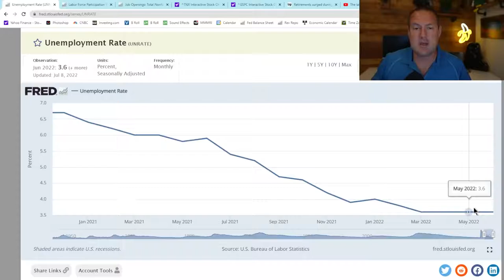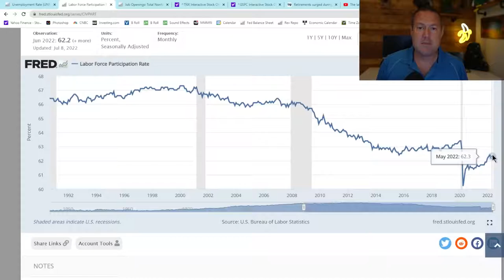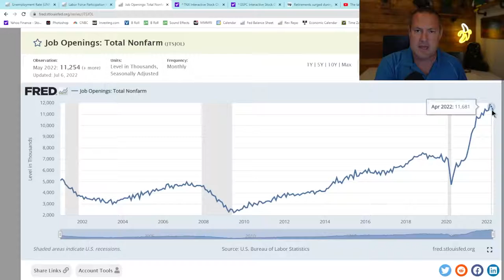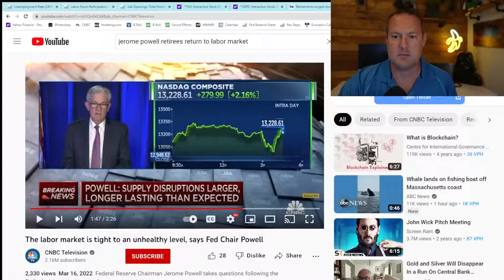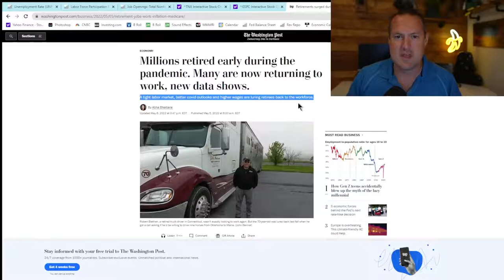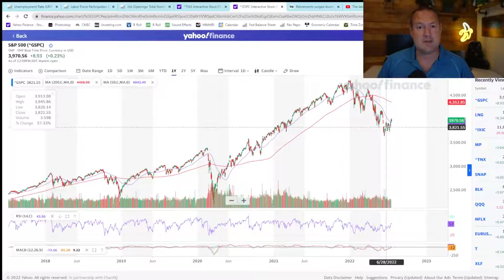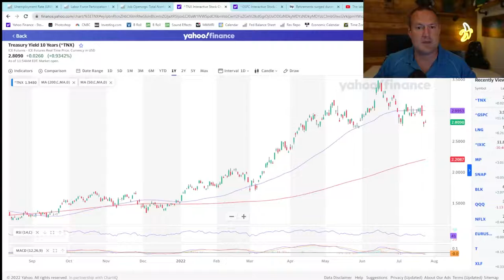The Fed Is Crashing the Economy On Purpose To Make Us All Suffer!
Americans are going to feel “some pain” because of a slowing economy, the Federal Reserve has warned. Were already in for a long painful recession.
INTEREST RATES FOR MORTGAGES, CREDIT CARDS, AND STUDENT DEBT ARE RISING. Well The fed jerome powell is raising rates again wednesday. That means credit cards, student debt and rent will go up even more . He is also going to kill millions of jobs as corporations won't be able to pay their debts at higher rates because when they borrowed the money was cheap.

Many countries are being destroyed as well. This is worldwide INFLATION plus massive INTEREST RATE rising. This is going to be 2008 WORLD CRASH  2.0, maybe worse.

Bed, Bath, Beyond, Fedex , and many tech companies like Wayfair, Twilio, Shopify and many more have already started THOUSANDS of layoffs. EVEN countries are feeling the pain.
Argentina is going to be wiped out. Their Interest rates have hit 75% and Inflation nears 100%. The fed Jerome Powell is doing this purposefully. He said we must feel the "PAIN" more than once. He says he must raise interest rates to bring down inflation which is bullshit.

Blackrock is up to their tricks losing trillions of people retirement forcing many retired people back to work.  Most people talking about shitlibs and AOC have no idea the world is burning and THE FED and JEROME POWELL SAID HE'S JUST GETTING STARTED. MILLIONS WILL LOSE JOBS AND EVERYTHING ELSE. THIS VIDEO TELLS YOU HOW BAD IT IS SO FAR.

GUYS WERE ALREADY IN A RECESSION AND IT’S GOING TO BE BAD FOR AT LEAST A YEAR.

This is not my video and I receive no money at all. I just want to ring the alarm about the worldwide recession ahead. This going to bad for at least a year or more. The recession is here.